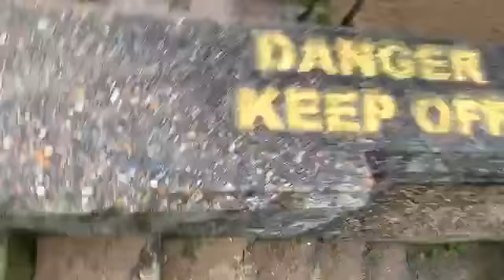Storm Ciara Brooklands Jaywick